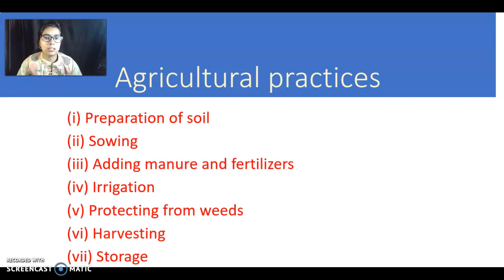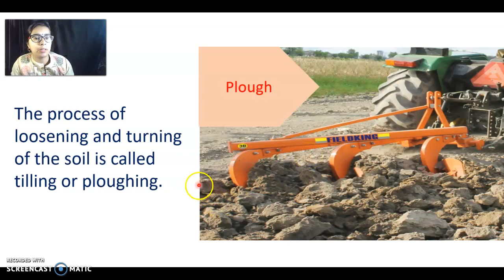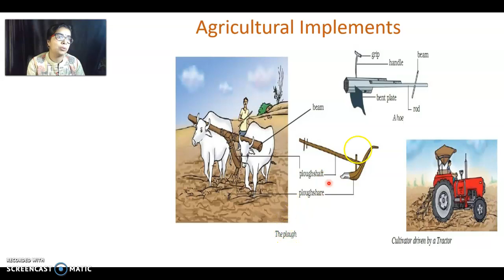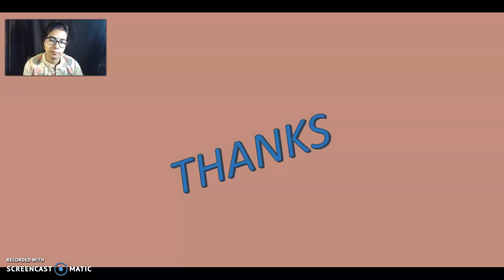CROP PRODUCTION AND MANAGEMENT PART3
CROP PRODUCTION AND MANAGEMENT#, फसल उत्पादन और प्रबंधन#,PREPARATION OF SOIL#,मिट्टी  तैयार  करना#, AGRICULTURE IMPLIMENTATION #,
 कृषि कार्यान्वयन#,
कृषि उपकरण#,AGRICULTURE TOOLS#